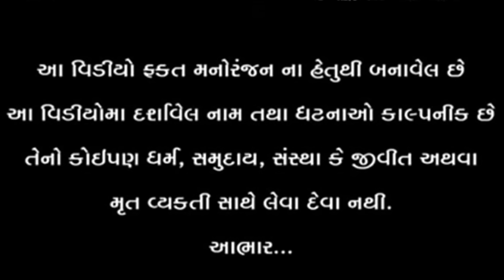વાઘુભા ભગત ને દારુડીયે આપી શિખામણ || DARUDIYE API SIKHAMAN || KADAVABHA COMEDY